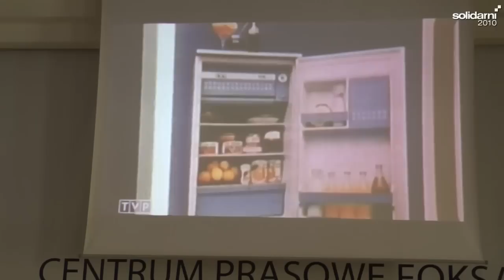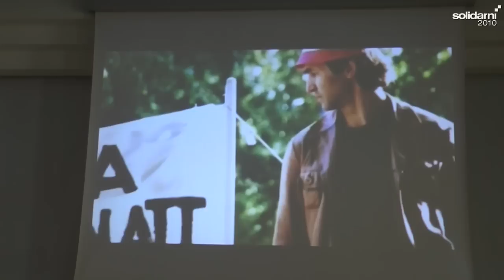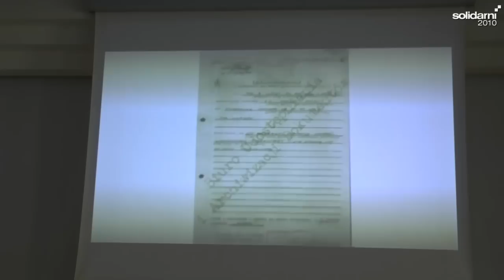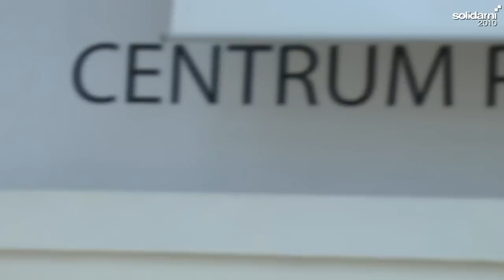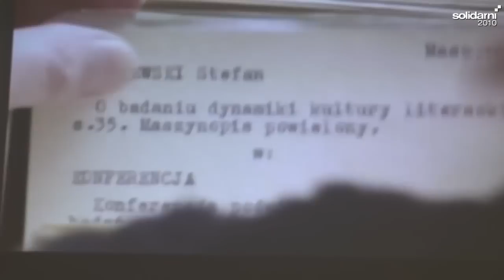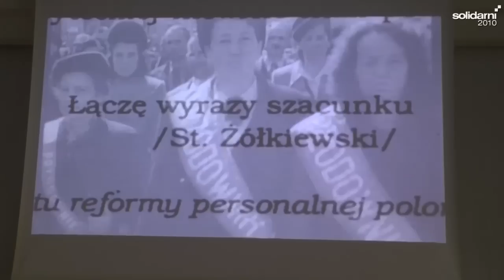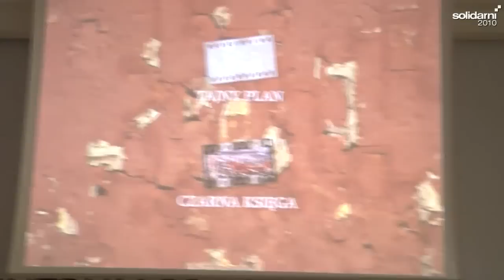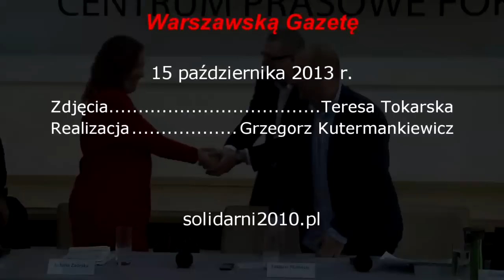Rola dzieci i wnuków stalinistów w odradzaniu się stalinizmu w Polsce